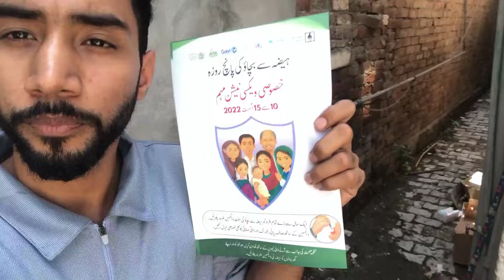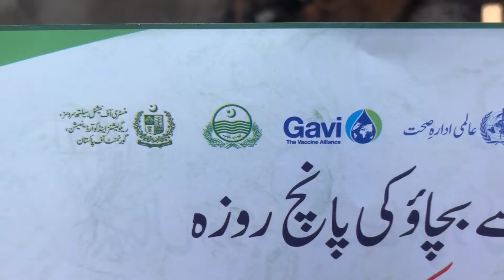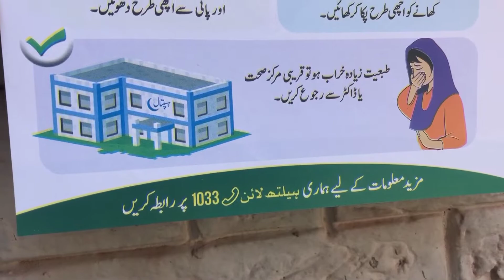"Diarrhea" se bacho 🤥// mainy piya ajj Diarrhea ki vaccine 🤐//talhaglorious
KYA HAAL HAI. OR KYA HO REHA H

Diarrhea buhat tazi se phel reha h tou aap logo se guzarish hai k isski vaccine peoo.